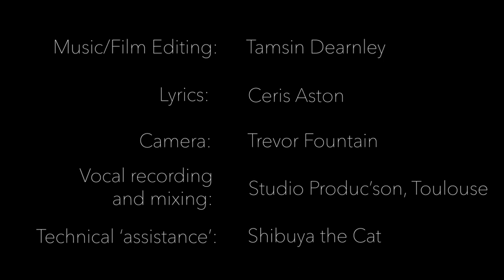Wings on the Wind (Official Music Video)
A song about the majesty of cliffs, wind and seagulls. The video was made during the 2020-21 pandemic - we had to get creative with how to illustrate the song whilst under a strict lockdown/curfew and not able to leave the apartment. But hey - sometimes creative restrictions are the best thing for forcing inventiveness...! (Also, our cat had a great time as we messed about with bits of wire and bird shadows - he makes his star guest appearances at 1:30 and 2:30 - he definitely considers himself the best part of the video...! 😆).

If streaming is more your thing, listen to the whole EP -  now on Spotify!

Lyrics taken from an article by the wonderful Ceris Aston (see the original here in Counterpoint Magazine (Used with permission).

Lyrics:

She stands on the clifftop
Small against the waves and the wind, back straight, legs braced
At the point where land meets sea meets sky,
Where ragged rocks
Endure the beating of the sea
Endure the crashing of the waves

She gasps as she stumbles back towards her old car
her shelter from the wind
Her ears ring loud in the quiet of the stillness
She finds herself in
The earth must surely break in two
No living thing could make it through

Blow, wind blow,
Blow, wind blow

And then she sees rising high above the waves, a shape in grey and white
It move with casual, breathtaking grace, this dancing bird in flight
Being of feather and hollow bone
Who dares to call the sea your home

Fly, fly...

Is it bird, is it wind, or the spirit of a sailor long ago lost at sea?
He will dance with the wind, who is partner not tormentor - this is how it’s meant to be

He flies for flying sake
A flight that he alone can take

Fly, fly...